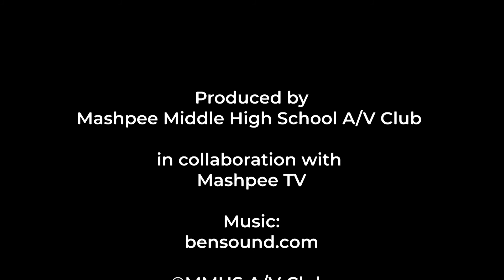The Mashpee Minute: Season 3 Episode 1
Produced by the MMHS A/V Club